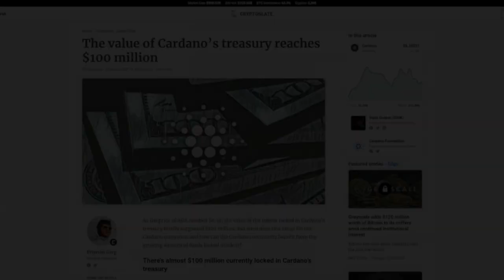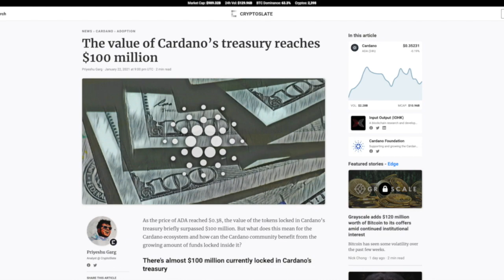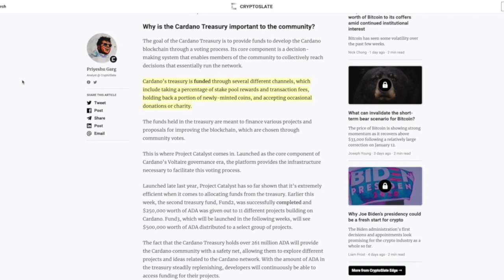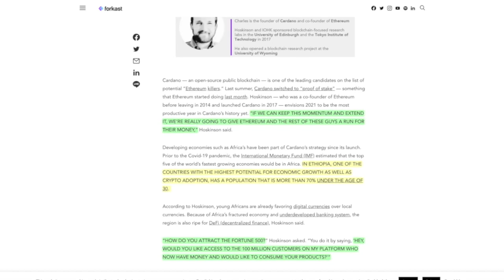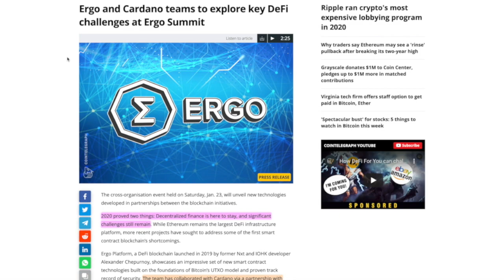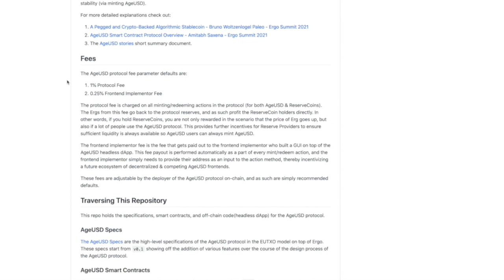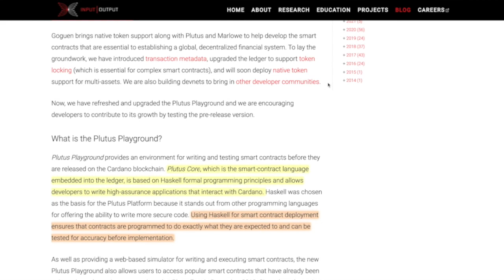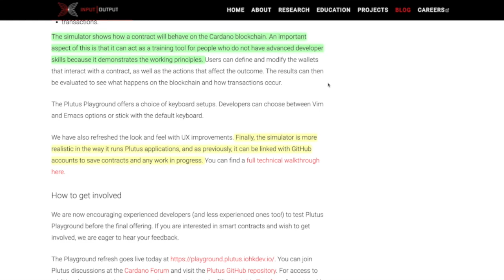Cardano Aims For Fortune 500, Ergo AgeUSD Stablecoin, Plutus Playground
Today, we take a look at how Cardano wants to win support from Fortune 500 companies. We also discuss the latest developments with Ergo and a new stablecoin. Lastly, we talk about the new Plutus Playground. Cardano​ DEFI​ Goguen​

Pool ID: 4aea697c45e39e37e5d842ec8cf6c01a714e88db33a1ba0565ab59af

Delegate To
[KAIZN] Pool ID:
9679eaa0fa242a9cdae4b030e714b66c0119fc9b3f7564b8f03a5316

[KRSNA] Pool ID:
163cc36624d9332f6ae7770e8df8b8bad7e71711eb6c2ed7971c99d4

[KRONO] Pool ID:
ca4d7a55367b654e7159ae78f3dbe6fd0908c3a1bb236ce231b3a266

[ADA]
addr1qx3zc6w7uq6mwuy0nrl9mh4nu76ly5tzn9s2vp48xllv2h9ml99h5uw3ft4f0482u075tq7vqvf6cr27v4g6wxt6r4cq05c6uk